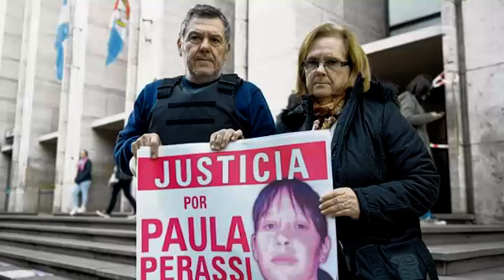m462 ALBERTO PERASSI PAPÁ DE PAULA RECHAZO DE LA CORTE SANTAFESINA EN CASO PAULA PERASSI